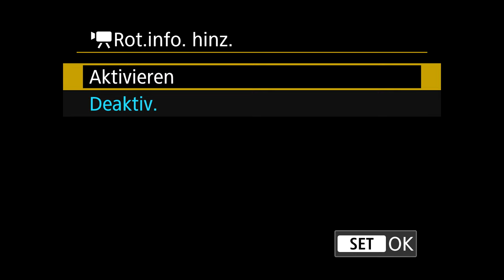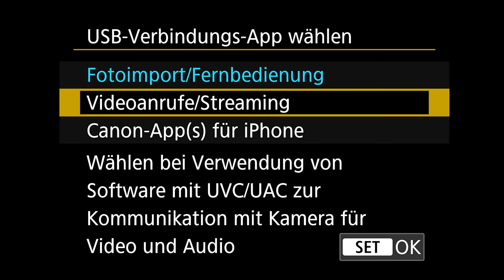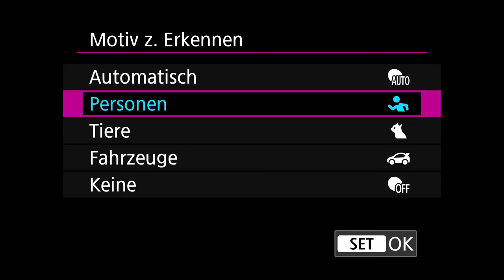EOS R8 und EOS R50; Kamera-Setup für Content Creator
Mit den Canon Systemkameras EOS R50 und der EOS R8 kannst du einfach und unkompliziert hochwertige Fotos und Videoinhalte aufnehmen. Im Canon Academy Quick-Tipp zeigt die Moderatorin und Trainerin Petra Selbertinger, wie du die neuen Features für Content Creator einrichtest, um dich perfekt vor der Kamera in Szene zu setzen.

Den Handgriff HG-100TBR mit integrierter Fernbedienung kannst du sowohl im Studio als auch unterwegs einsetzen. Ob du im Hoch- oder im Querformat aufnimmst, erkennen die Kameras automatisch. Für die Wiedergabe oder Bearbeitung wird das Format automatisch richtig gedreht. Wenn du bei Selfies das dreh- und schwenkbare Display benutzt, kannst du anhand von Markierungen im Display bei der Aufnahme kontrollieren, ob der Bildausschnitt sitzt. Petra zeigt, wie du mit dem integrierten Stereomikrofon oder mit einem externen Mikrofon eine optimale Tonqualität erreichst. Natürlich lassen sich die EOS R8 und EOS R50 auch als Webcam nutzen. Über die Funktion „Klarheit“ kannst du sogar die Hautstruktur glätten. Eindrucksvoll demonstriert Petra, wie die AF-Funktion der Kameras die Schärfe automatisch präzise auf die Augen legt und hält, wenn sich die Person im Bild bewegt.

Ein Highlight für Vlogger und YouTuber ist der Movie-Nahaufnahme-Modus, mit dem du große und kleine Gegenstände mit perfekter Schärfe vor der Kamera präsentierst. Der Autofokus stellt automatisch wieder auf dein Gesicht scharf, wenn du den Gegenstand aus dem Bild nimmst